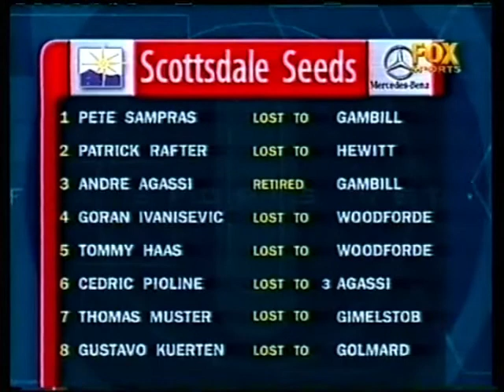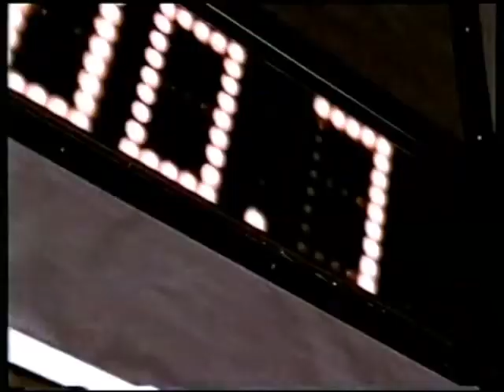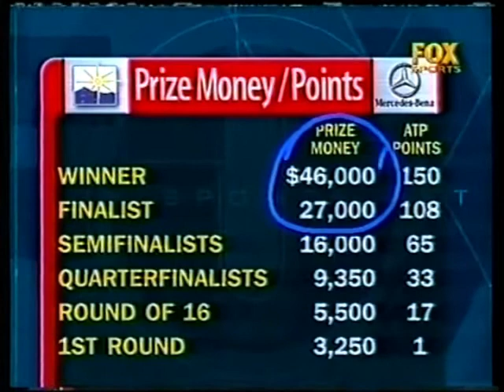Scottsdale 1999 - Hewitt vs Gambill (Final)